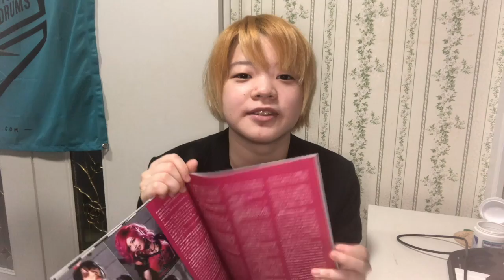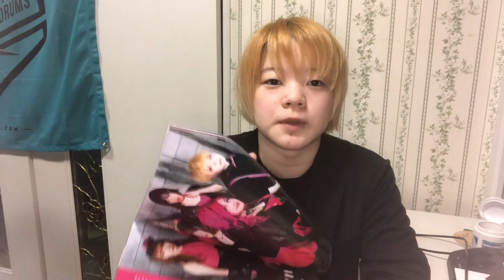【緊急告知】いつも動画をみてくださる皆様へ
マツコの知らない世界でガールズバンドが取り上げられた今！
なんとMETALLIONに掲載させていただきました！！！
7/9 アーカイブ視聴会！

ドラマーの蘭奈です。
普段はバンドや様々なドラムサポート、演劇×音楽×プロレスがハイブリットしたエンタテイメント ”魔界”にて犬江親兵衛役としてレギュラー出演！！
戦うドラマーとして活動中！

I am a Japanese drummer, Ranna.
I usually support bands and various drums
Hybrid entertainment Makai  Appearing on stage